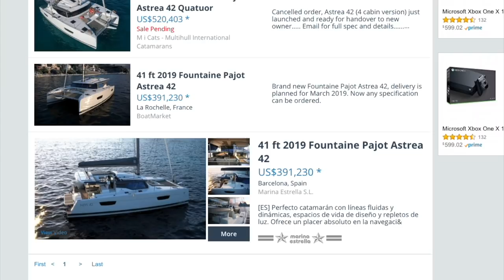Fountaine Pajot Astrea 42. Perfect size Catamaran for a full-time live-aboard couple? Our Review.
In this episode of Cruising Off Duty, we continue our series where we are checking out the Catamarans at the Annapolis Sailboat Show to see what we think would suit us as a full-time live-aboard catamaran as we circumnavigate the globe.

This episode we cover the Fountaine Pajot Astrea 42' Catamaran.  We liked this boat a lot for a 40'.  But is it big enough and have enough storage capacity to store everything we own as we travel the world? Watch to see what we think.

If you enjoy the channel and would like to show your support so that we can replace equipment to keep making the best content possible, please check out our Patreon Page to find out more Camera Gear and drones break from constant use and need replacing.  Unsurprisingly, they are NOT CHEAP! haha.  Thanks for any support.

Here are the drones that I regularly use to film during most of my episodes:

The Fly More Package (saves over $200) can be found at this

Camera gear that I use to film my channels:

Panasonic GH5 (Main Cinematic Camera)

Panasonic GH4 (Back-up cinematic camera)

Canon G7X mark ii: (My Vlog and low light camera)

GoPro Hero6 and Hero5 Black (used in rough or wet conditions)

Azden SMX-30 Shotgun (Mono/Stereo) Mic

Zhiyun Crane and Crane M